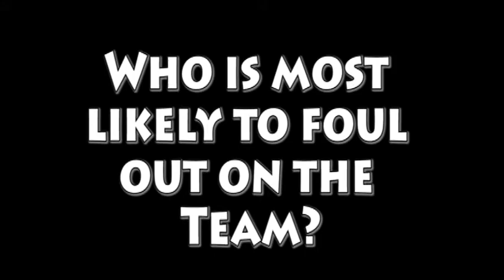The Belle Basketball Team According to Karli Kellermeier